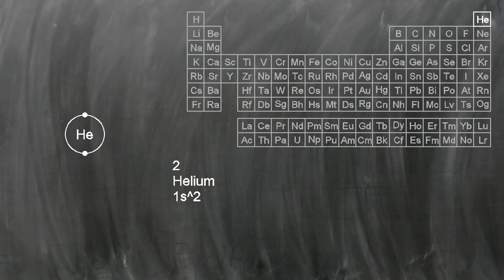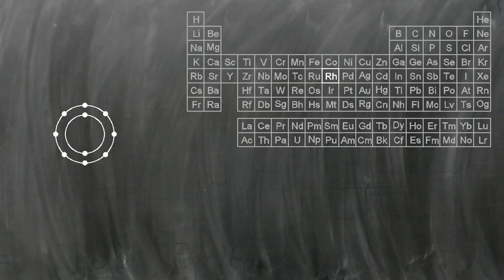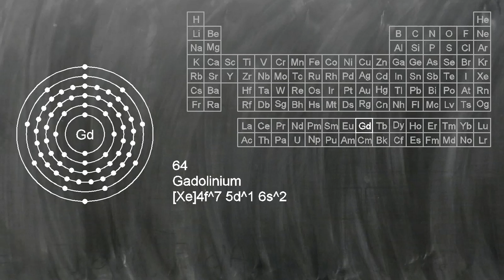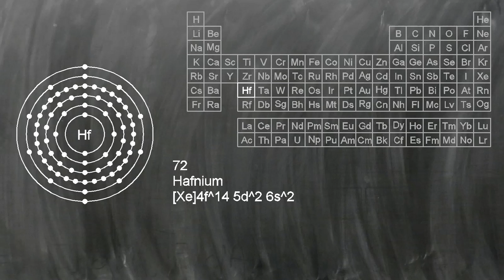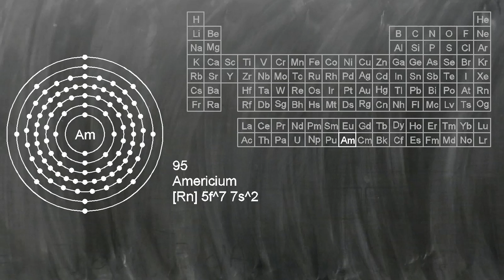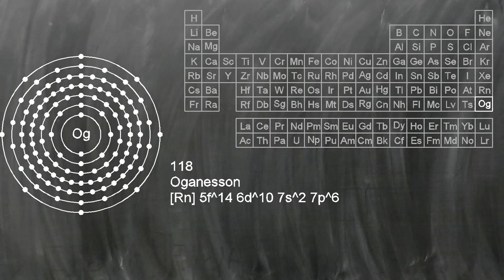All The Elements Pronounced in Order (American English)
This is just a list of all the elements on the periodic table in order.  No introduction or explanation.